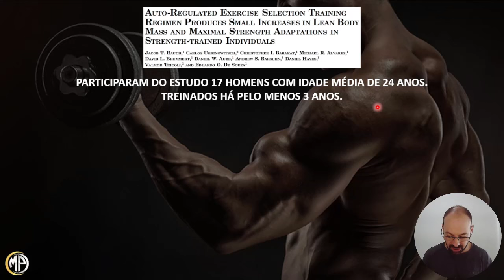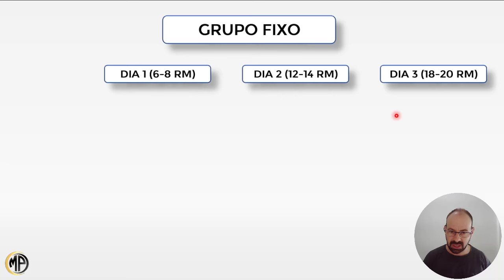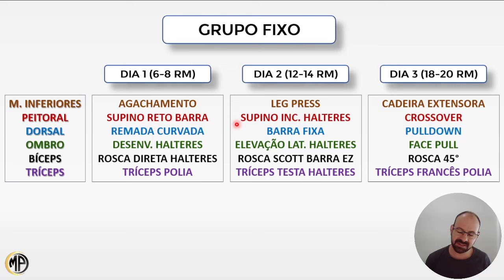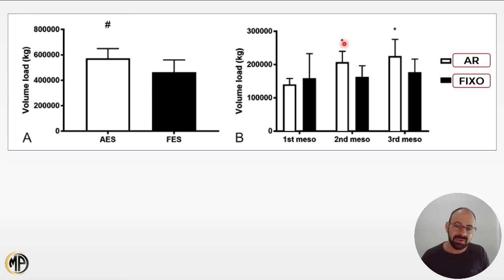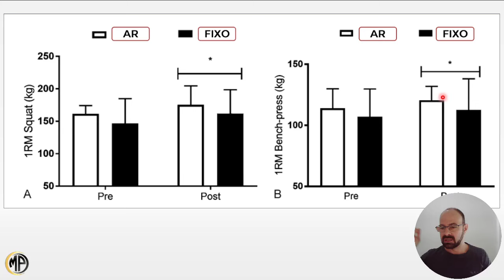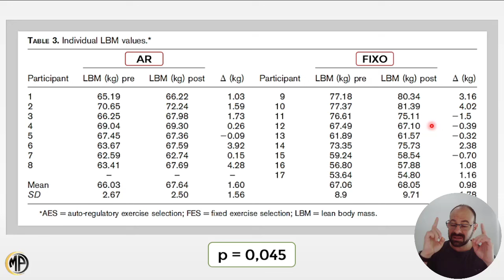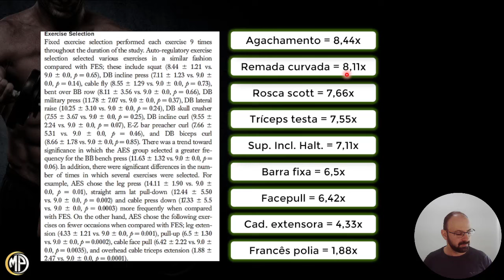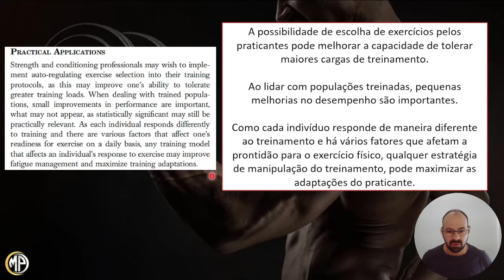AUTORREGULAÇÃO NA MUSCULAÇÃO! O QUE É ISSO?